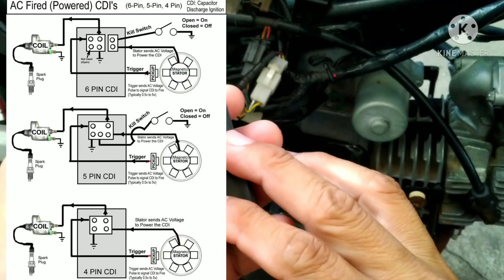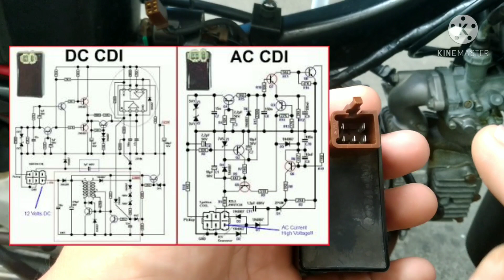CDI - Capacitor Discharge Ignition (laman loob)